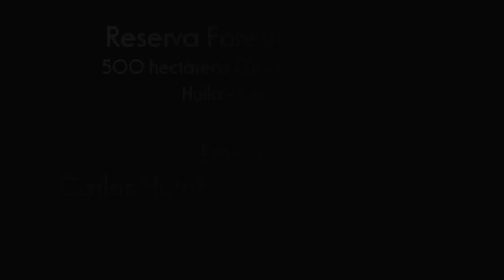NO AL QUIMBO, UNA OPOSICIÓN CON ARGUMENTOS CIENTÍFICOS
OCCIDENTE 30 DÍAS - En la zona del puente Paso del colegio, en los municipios de Tesalia y Yaguará (Huila), encontramos la Reserva Forestal El Viche, conformada por 500 hectáreas de maravillosas tierras, en este lugar es posible admirar diversidad de aves, fauna, vegetación, y climas que van desde páramo hasta de­sértico, los cuales se convierten en un verdadero privilegio para  los amantes de la paz y la naturaleza. Carlos Humberto Cuéllar Borrero,  Médico Bioenergético, recibió a OCCIDENTE 30 DÍAS en la Reserva El Viche para hablar de El Quimbo y exponer los argumentos por los cuales este proyecto no debe construirse.